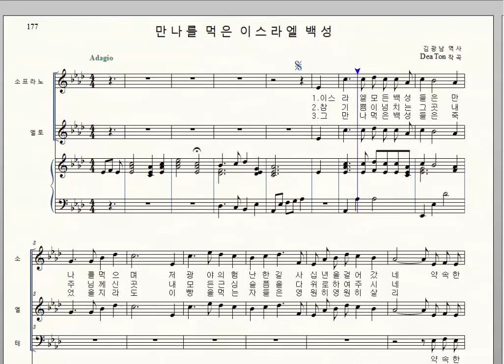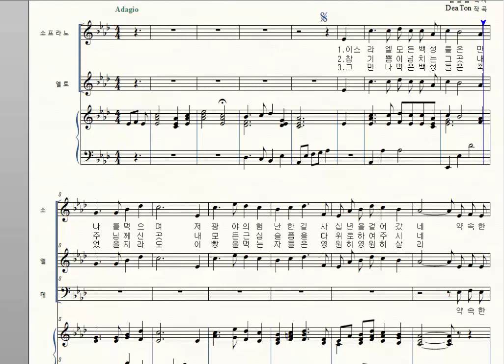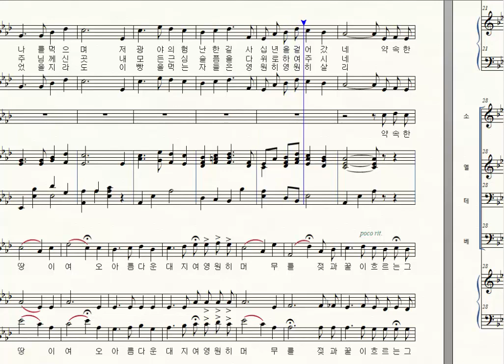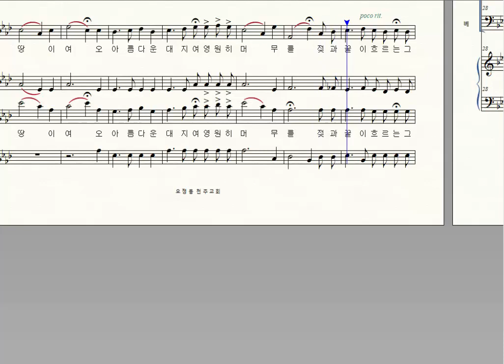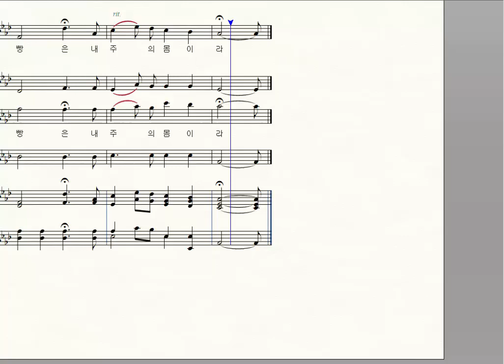가톨릭성가 177. 만나를 먹은 이스라엘 백성, Dea Ton, 테너